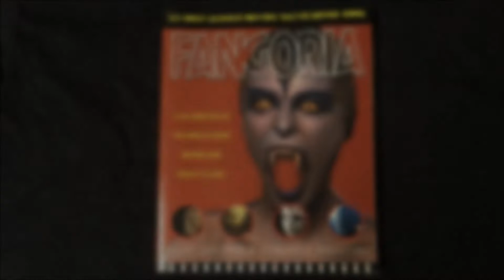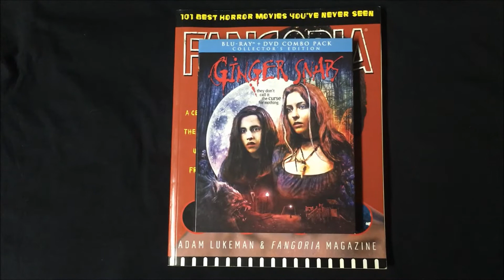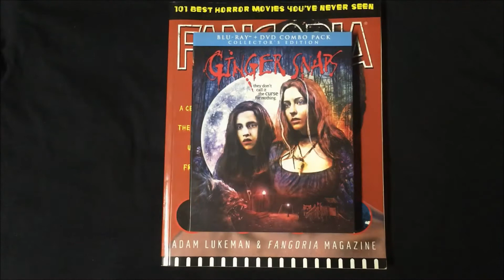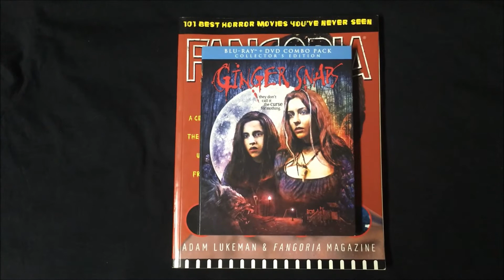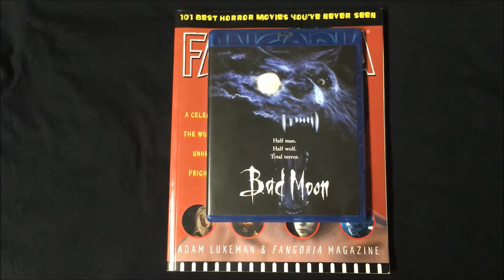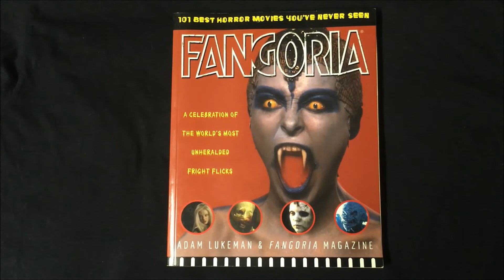The FANGORIA Challenge: GINGER SNAPS (2000) Review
101 Best Horror Movies You've Never Seen - Review #56

Day 24 of the 31 DAYS OF TheHORRORman